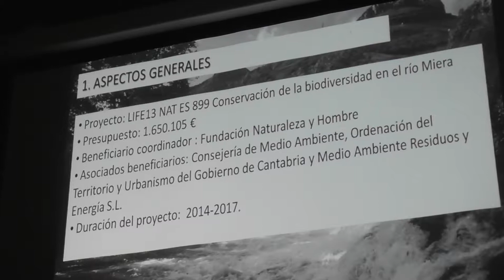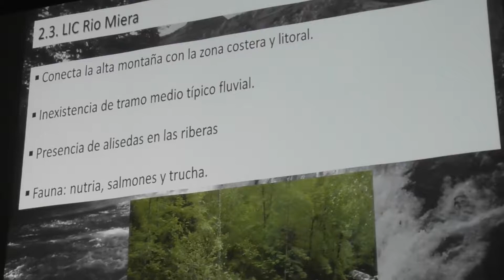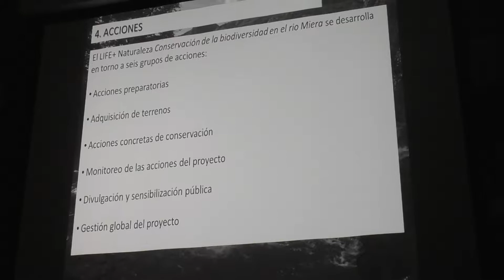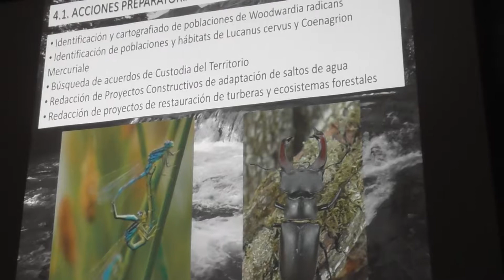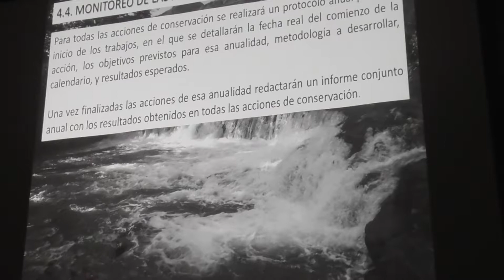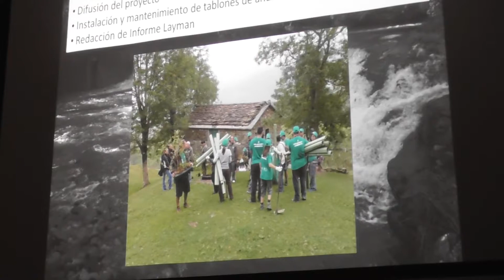Declaraciones Carlos Sánchez, Presidente FNyH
La Fundación Naturaleza y Hombre (FNYH) ha organizado la II Semana LIFE Miera, que se desarrollará desde el miércoles, 7 de junio, al sábado, día 10 que, en el Ecomuseo Fluviarium de Liérganes, para dar a conocer los valores ambientales de la cuenca del río y los problemas a los que se enfrenta.